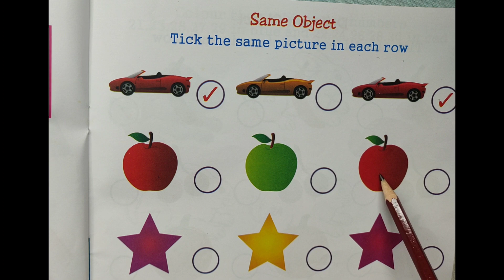Same object Tick the same picture in each row Kindergarten Fine motor skills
Same object
Tick the same picture in each row
Fine motor skills
Fun way learning activity
Kindergarten activity
Preschool learners activity
Montessori activity
Learning together
Learning everyday
Learning from home
Learning everyday in every way
Learning at early age
Worksheet activity
Hello Everyone, welcome to Gokulam, This is for Preschool learners and Kindergarten kids worksheet activity.
Parent's Guide : This page focus the child to learn same object and tick the same picture easily. This video contains tips and suggestions for parents to help and guide the kids to learn same object / same picture easily. Gokulam motivate the kids to learn more through this worksheet activity. I hope you like this video. Have a great day. Best wishes.